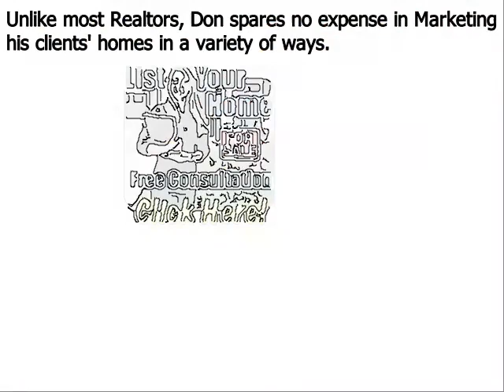List Your Home Avondale PA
The Don Dowd Group - Re/MAX Main line - has the experience and expertise to assist buyers and sellers with their Real Estate Goals in Avondale PA.

Our team at the Dowd Group includes award winning listing agents, buyer agents, staging professionals, Marketing experts, Videographers, Google Marketing Gurus and skilled Social Media professionals. Partnering with our team will allow you to get the highest dollar value for your home in the shortest period of time. We accomplish this by investing the marketing dollars and immediately exposing your home to as many potential buyers as possible.

No risk or obligation phone consultation. If you are looking for one of the top Realtors in the Avondale PA area, please call Don Dowd today

1646 West Chester Pike, Suite 2